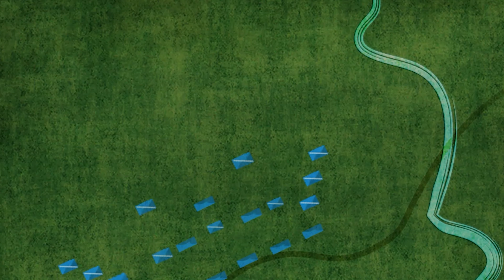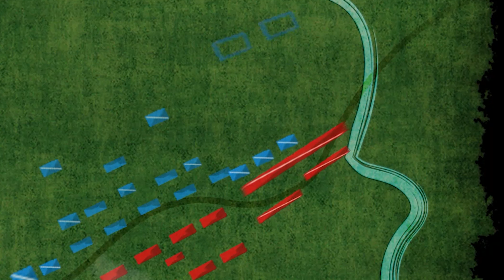The Lion of the North | The Battle of Lutzen (1632) | Insight into Gustav's Life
After the battle of Alte Veste, General Wallenstein for the Imperialists marched north to Saxony and made a defensive stand. The night before battle, the Imperial soldiers widened the ditch alongside the road, creating a strong entrenched position. On the Imperial left, Wallenstein had the camp followers raise sheets as battle flags and align in formation like soldiers, thus giving the appearance that his army was larger than it really was.

Upon arrival, Bernard of Saxe-Weimmer advanced to secure Lutzen village. However, the Imperialists had already set Lutzen ablaze to prevent an enemy position. Gustav, relying on his numerical advantage, advanced upon the Imperialists. The left wing of cavalry were ineffectual, as were the infantry against the enemy position. The right, led personally by king Gustav, were successful in their push.

Belatedly joining the battle, a counter-attack was made by the infamous black cuirassiers under General Pappenheim. The Swedish right reeled back, and when Gustav attempted to rally his men in the fog and in the smoke, the king was shot by a stray bullet and slain on the battlefield. The fighting lulled, giving chance for word of Gustav's fate to reach the battle hardened Swede. Singing Martin Luther's hymn: "Ein Feste Burg", the men marched forward in defiant patriotism. On November 16th, the Swede again fought for God, king, and country.

Gustav is remembered as a leading figure in a transformative time in western history. But has Gustav's celebrity as hero for Protestantism superseded his true character?

Before the Swedes landed on the Oder river in Germany, Gustav attacked the port cities of Poland. This would create a vital defensive buffer if perhaps the Swedish army was not in Sweden. Gustav began his attack on Poland shortly after an international influence began to involve themselves in the German conflict. This far-sighted thinking was beyond the opportunists who were appearing at this time, and was on par only with the French at this point.

Another matter that can be weighed as an expose to the character of the Swedish king, was Gustav's romantic life. For political reasons, Gustav married the sister of the Brandenburg prince-elector, Mary Eleanor. However, it's documented that the young Gustav had a deep romantic relationship with Countess Ebba von Brahe, a regular guest at the Swedish court.

This relationship offers us a glimpse into an unbridled passion, perhaps Gustav's only unbridled passion; cut short by the methodology that Gustav is most remembered for. There's little speculation that Gustav's unimaginative strategy of a full frontal attack at Lutzen was due to being exhausted from the stalemate at Alte Veste. However, there can be quite a bit more speculation into Gustav's noticeable decline of strategic acumen that followed after Queen Mary Eleanor's visit the previous winter. To what degree did Gustav's duty as Swedish ruler differ from his own personal desires? Is it possible that it was to such an extent that Gustav's unfulfilled passion effected his military judgement?